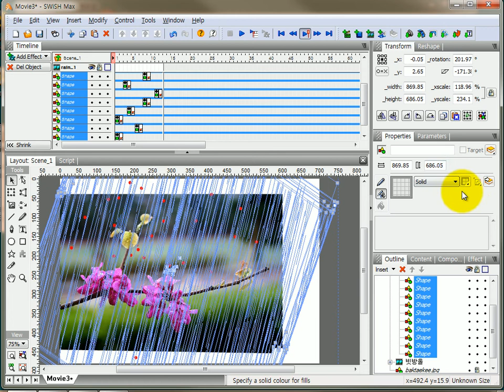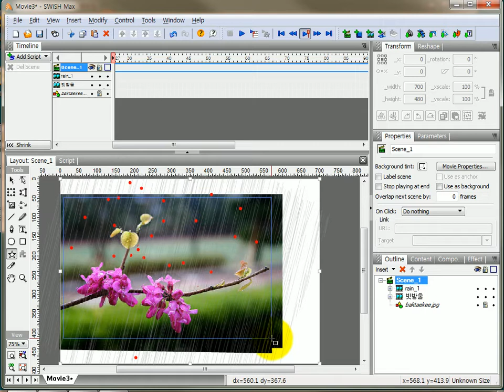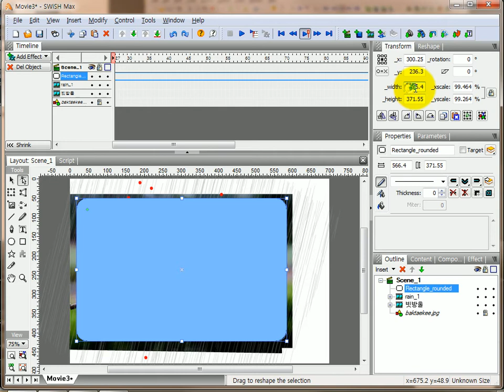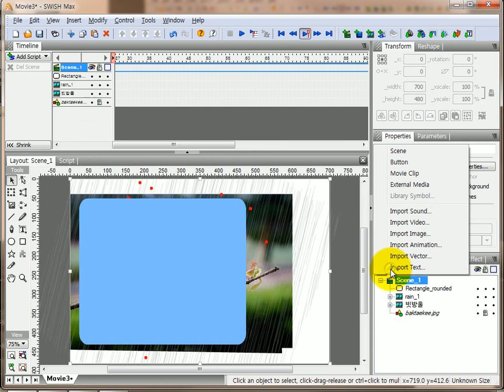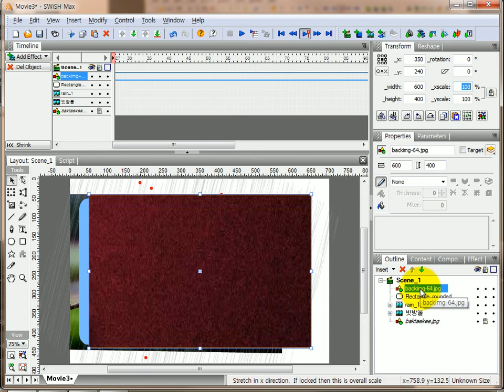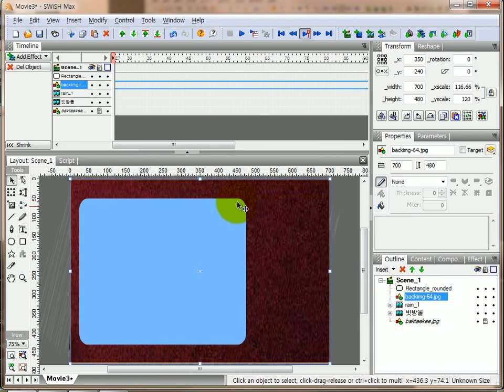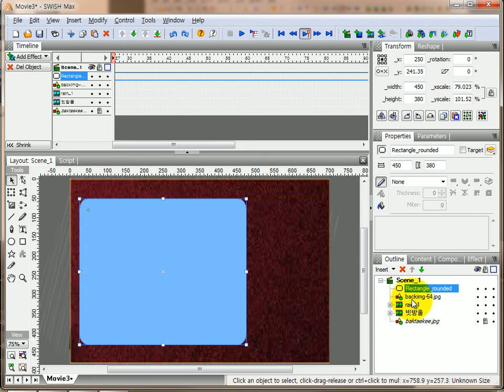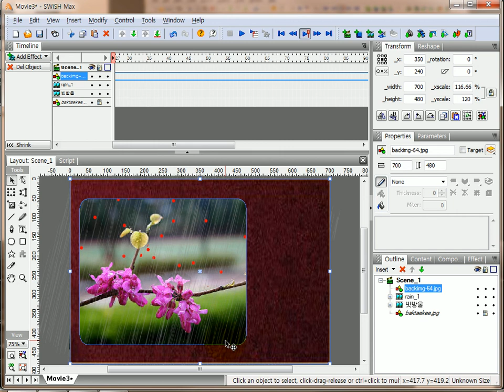해피컴 - 스위시강좌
스위시맥스 4강좌입니다.